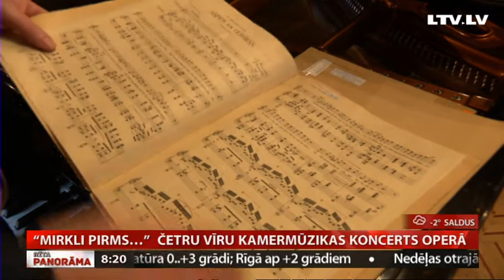“Mirkli pirms…” četru vīru kamermūzikas koncerts Operā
“Veidojot kamermūzikas programmu “Mirklis pirms...”es vēlējos paskatīties ne tik daudz uz vēsturisko kontekstu, bet vairāk ļauties emocijām, kas virmoja gaisā pirms mūsu valsts veidošanās, paskatīties uz šo laiku kamermūzikā,” koncerta ideju raksturo  tās radošais iedvesmotājs  – pianists Mārtiņš Zilberts.
   25.novembrī trijos pēcpusdienā Operas Beletāžas zālē muzikālajā stāstā satiksies  dziedātāji Rihards Mačanovskis un Mihails Čuļpajevs.  Aktieris Gundars Grasbergs un pianists Mārtiņš Zilberts.
  Stāsta Ilze Strenga.